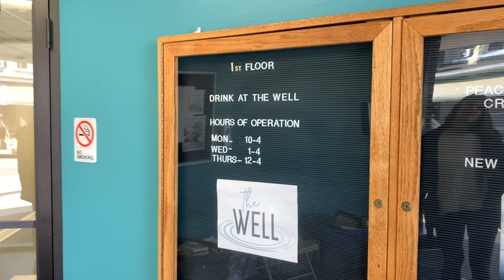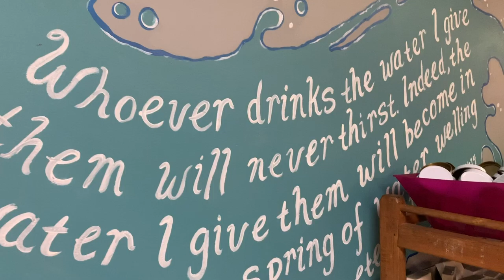October 2019 Dollar Club recipient